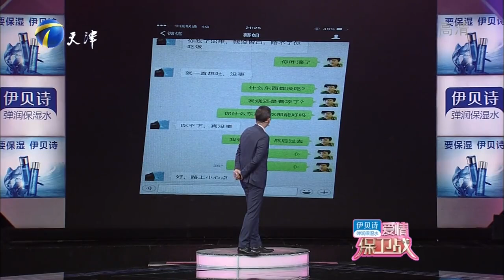【愛情保衛戰】丈夫沈迷買彩票，妻子阻撓就挨揍，嶽父無辜受氣想不開離世！影視綜藝